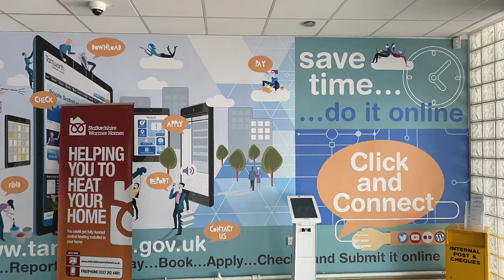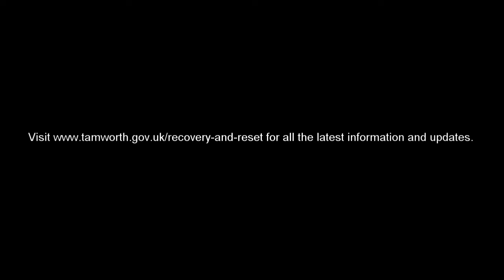Reset & Recovery Update w/ Cllr Jeremy Oates & Chief Executive Andrew Barratt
In this video, Chief Executive Andrew Barratt & the Leader of the Council Jeremy Oates sit down to discuss the future of Marmion House, Tamworth Borough Council and its services, the future of the reception as well as pay tribute to staff who have worked incredibly hard under unprecedented conditions during the coronavirus pandemic.